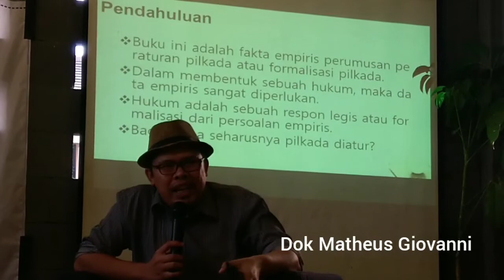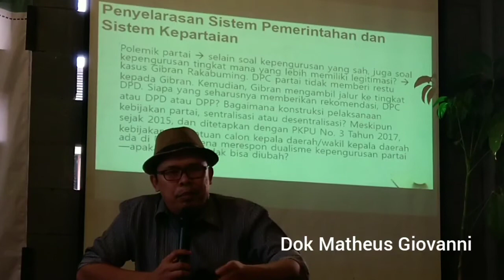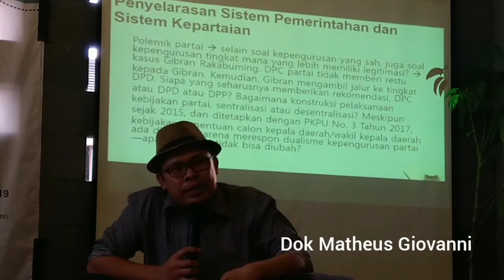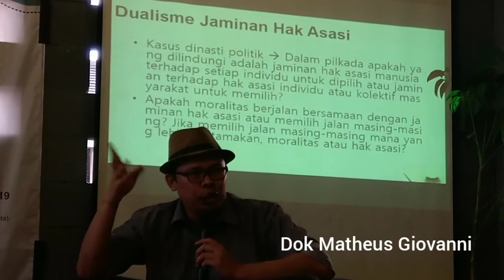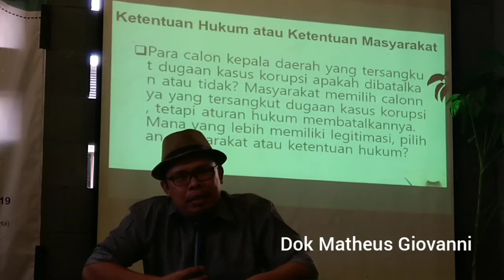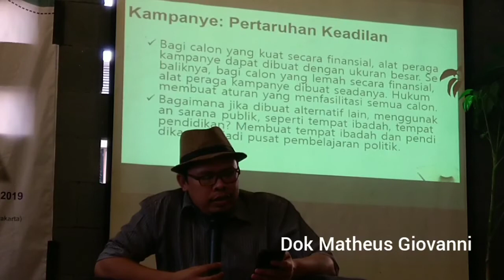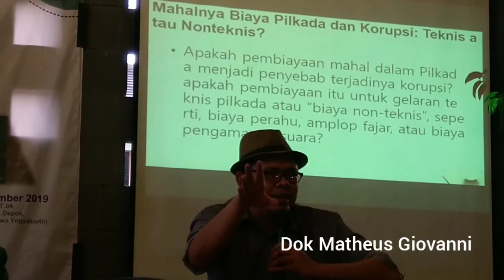Hifdzil Alim Direktur Hicon Law & Policy S Pilkad Serentak Catatan dari Senayan bersama FKMSB Yogya